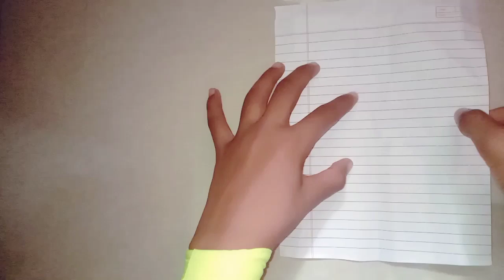How to make a paper plane glider